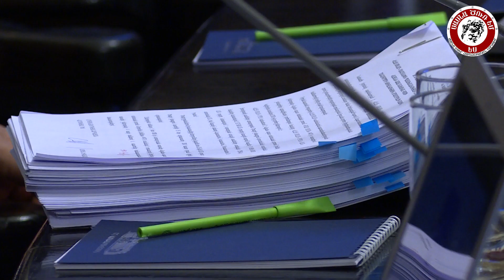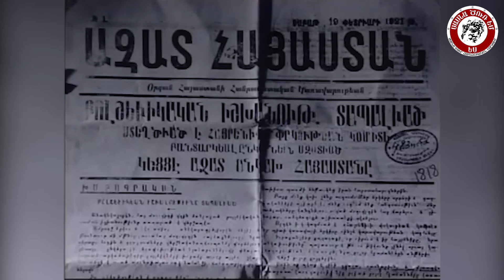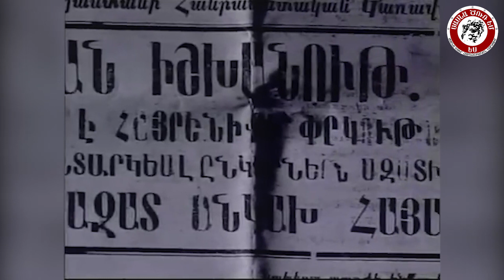Գործարք ռուս-թուրքական ալյանսի հետ՝ իշխանություն պահելու նպատակով